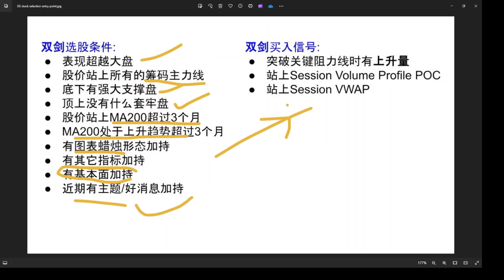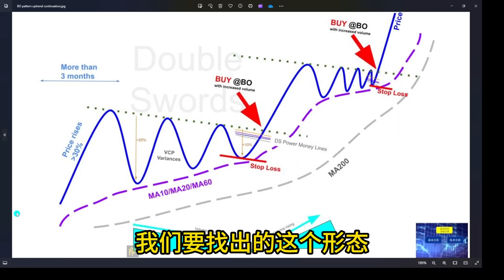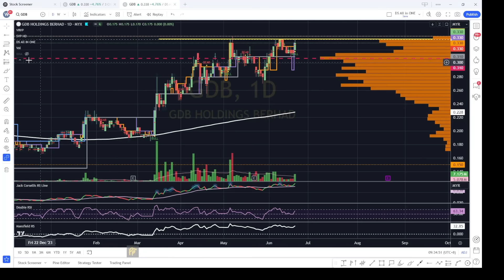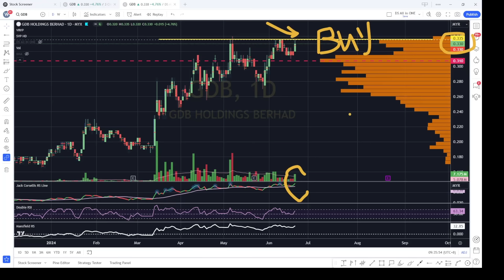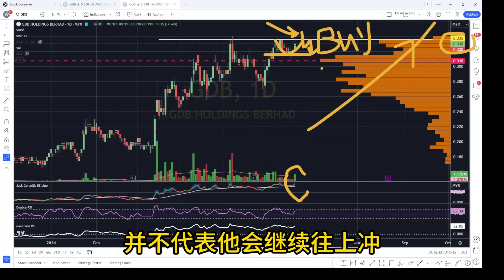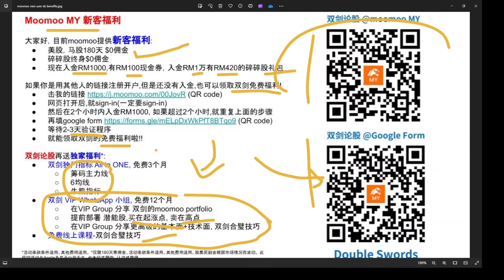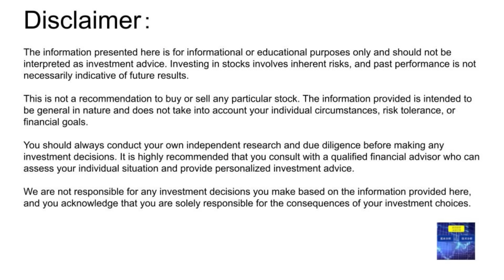潜能股分享. 公开选股条件与确认买入信号! [CC 中英文 ENG SUB]